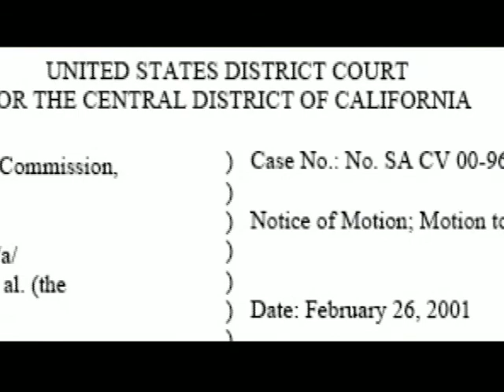Keeping Families Together